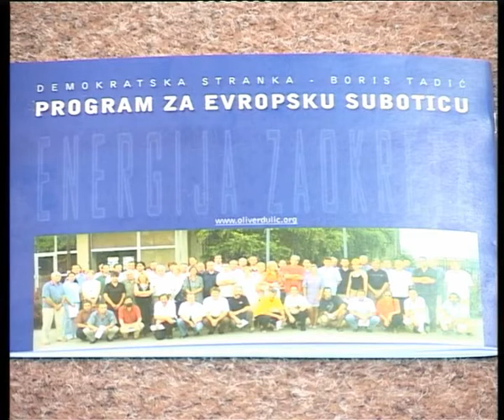Izbori Oliver Dulic 28092004